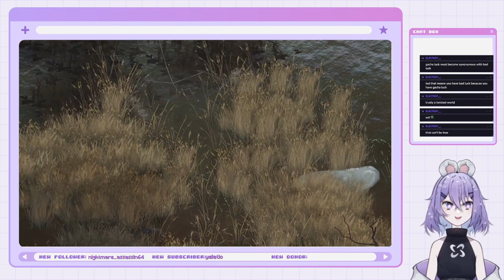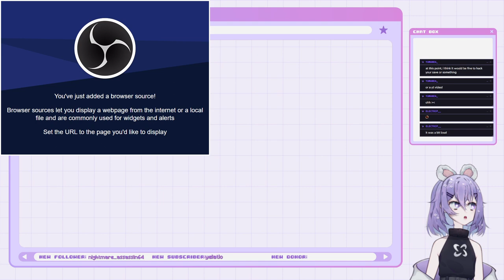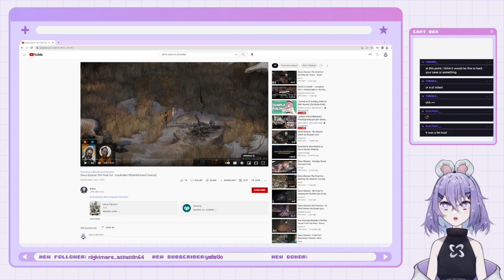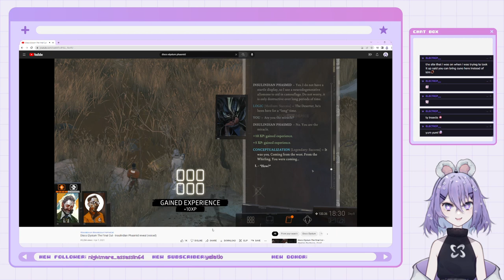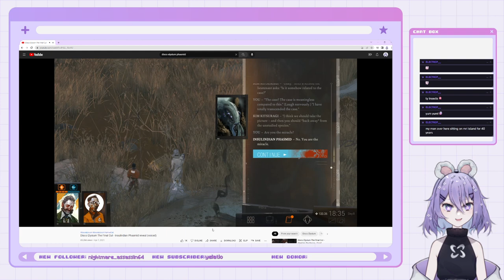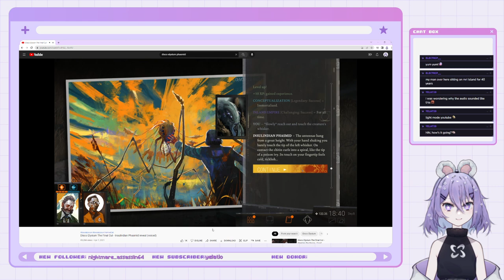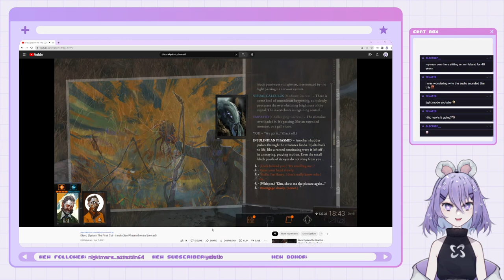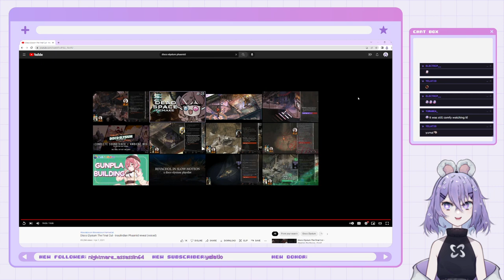[Disco Elysium] Phasmid, My Beloved | Disco Elysium Finale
Disco Elysium playthrough number N+12.

The last Disco Elysium stream :'(

Overlay from Qwerq Creative
Starting and Ending Screens from Dizzillee Designs